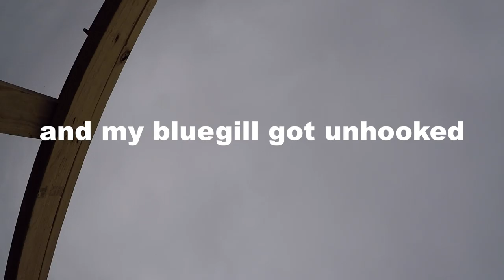MONSTER SUNFISH!!! Getting HYPED while Bluegill Fishing (ft. Jon B. & apbassing)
Fishing for GIGANTIC sunfish! Monstrous, ginormous, titanic, freak bluegills... By far the most fun I've ever had targeting this species! Most of us start our fishing careers catching panfish, but even as experienced anglers, we can always enjoy fishing for them, especially when they grow to ridiculous sizes! We travel to GY's ranch in Texas and attend a charity event for the cast for kids foundation. An awesome day spent helping kids enjoy our great sport, catching quality fish, and hanging out with friends!

(Yes, I got hyped fishing for bluegill, but I'm more prone to episodes of extreme hypeness when fishing around my best buds xD)

Follow the Googan Squad!

Rod/Reel/Line/Lures used:

-Favorite Rush Series Rod 7'0" MH/fast (Ad)

-War eagle spinnerbait (indiana/willow blade 1/2 ounce, white)
-TD Zillion Type R

Location: Gary Yamamoto's Ranch - Palestine, Texas
Date: November 5th, 2016
Primary Pattern: Just have fun and fish :D
Time Fished: 10:00 am - 3:00 pm
Air Temp: High of 68 degrees
Water Temp: 73 degrees
Water Clarity: 30 inches
Conditions: Varying Rainfall, cloudy with winds from the west up to 6 mph

1. $20 Foldable Net
2. Stream Thermometer
3. Reel Grips
4. $20 Universal Tripod
5. Gopro Hero 9 Black (BEST GOPRO - DON'T Buy Hero 10)
6. Gopro Chest Mount